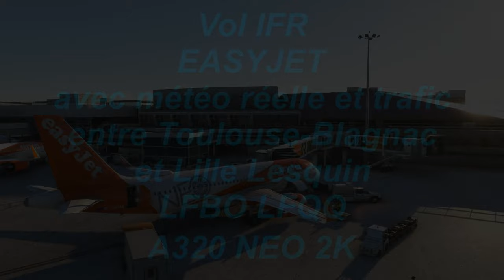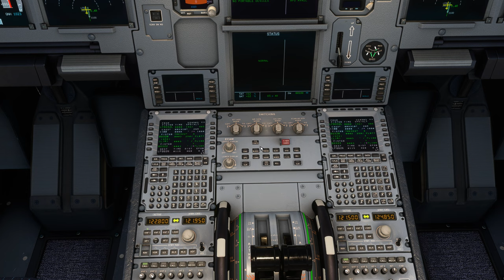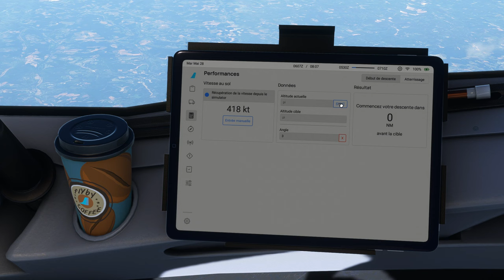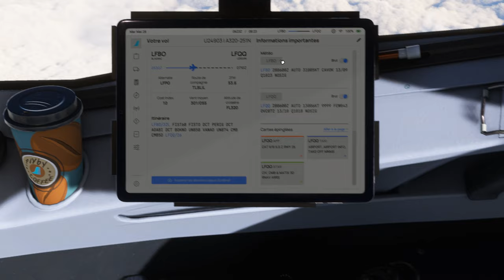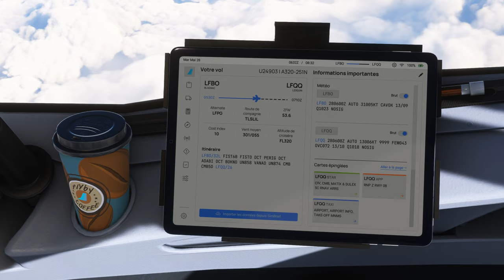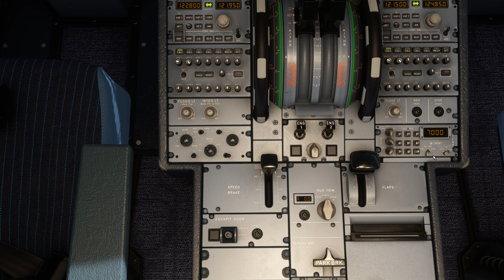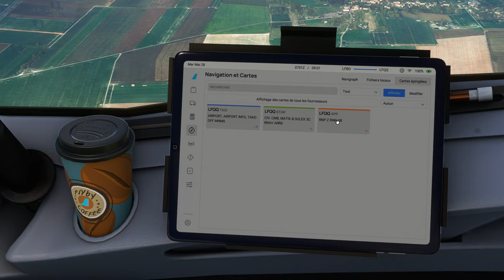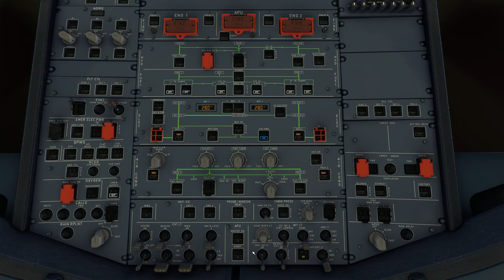Vol IFR EASYJET avec météo réelle et trafic entre Toulouse Blagnac et Lille Lesquin LFBO LFQQ A320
Vol IFR EASYJET avec météo réelle et trafic entre Toulouse Blagnac et Lille Lesquin LFBO LFQQ
DX12
00:00 Préparation de l'avion
08:00 Push Back et Taxi
17:00 Décollage et Montée au FL 320
30:00 Palier au FL 320
1:10:00 Descente jusque 3000 Ft
1:28:00 Approche et Atterrissage